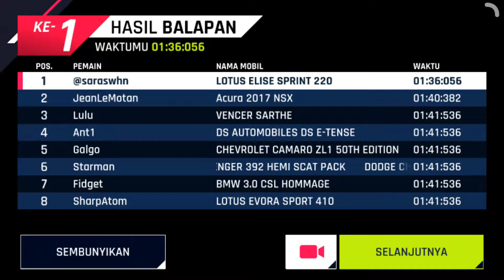Need For Speed Hot Pursuit (2010) Asphalt 9 Legends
@saraswhn Driving : Lotus Elise Sprint 220 🇮🇩

@alvinaagustina_ Driving : Acura 2017 NSX 🇮🇩

@zabylla Driving : Vencer Sarthe 🇲🇨

@kisferano05 Driving : DS Automobiles DS E-Tense 🇮🇩

@riskaaqlea13 Driving : Chevrolet Camaro ZL1 50TH Edition 🇮🇩

@saykoji Driving : Dodge Challenger 392 Hemi Scat Pack 🇲🇨

@delonthamrinofficial Driving : BMW 3.0 CSL Hommage 🇲🇨

@dinar_candy Driving : Lotus Evora Sport 410 🇮🇩